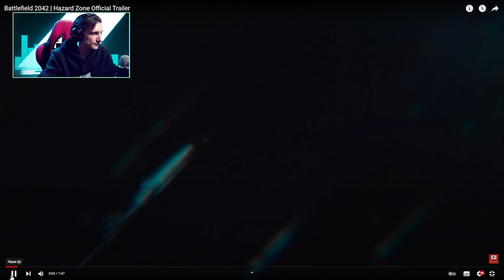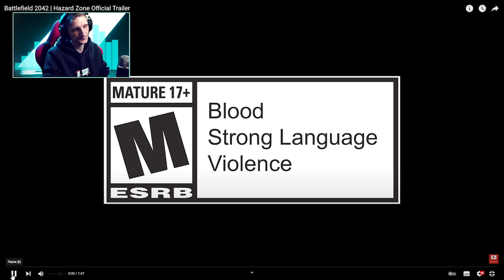HAZARD ZONE - НОВЫЙ РЕЖИМ в Battlefield 2042 - первые мысли.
Hazard Zone в Battlefield 2042 оказался именно тем, чем все ждали основываясь на сливах: аналогом Hunt Showdown или темной зоной из Division. Сюрприз в том, что он не бесплатен, а входит в состав BF2042.